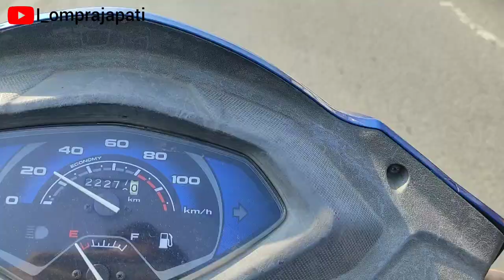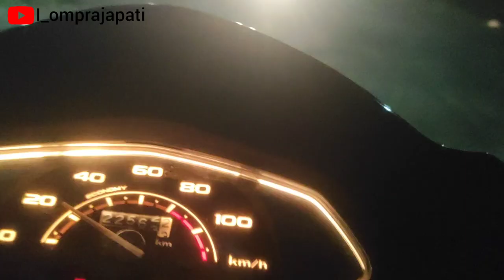Mumbai to Pune 💯❤️ mumbai to pune